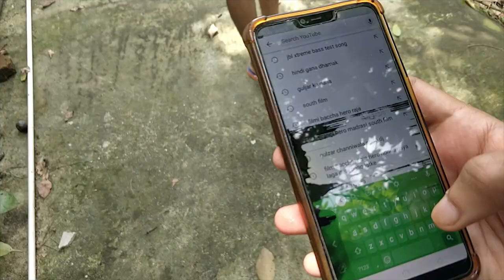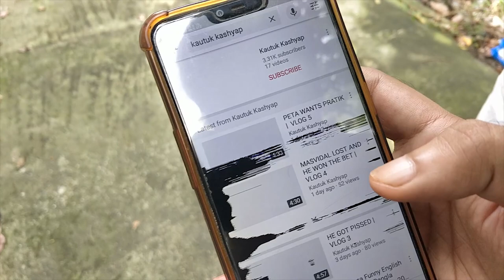WE RESCUED 2 MALABAR CIVET!! | VLOG 6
WE FOUND 2 RARE MALABAR CIVET!

i upload other types of content on my other social media handles as well
so make sure you check me out there!